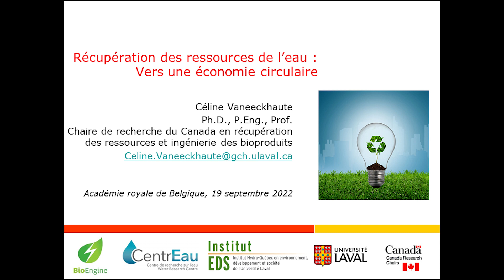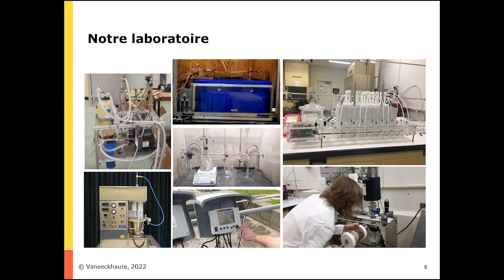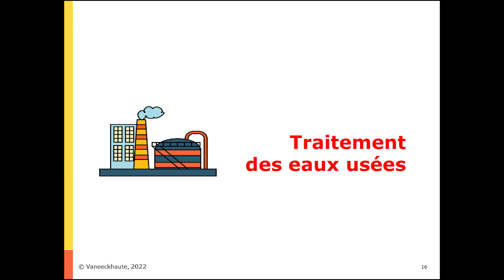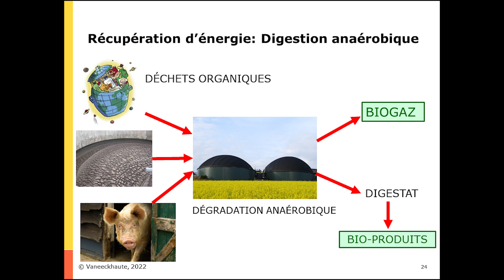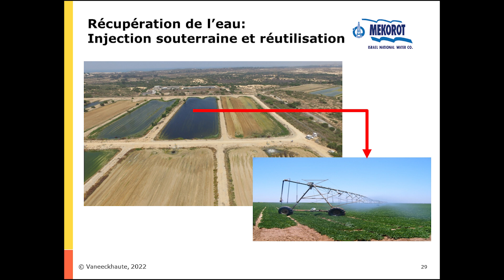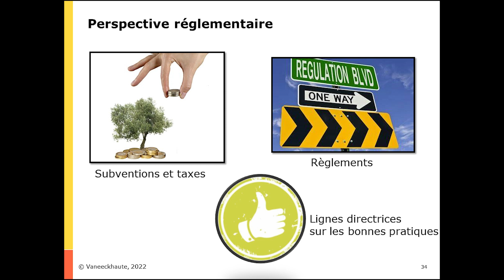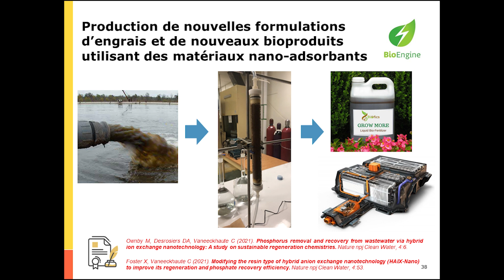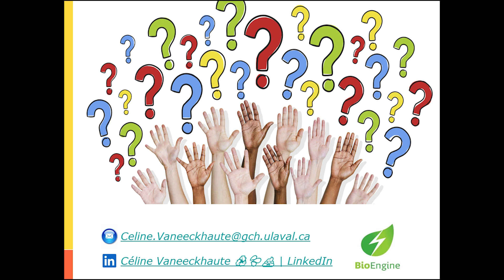Récupération des ressources de l'eau : vers une économie circulaire, par Céline Vaneeckhaute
Cours-conférence dispensé au Collège Belgique le lundi 19 septembre 2022 dans le cadre de la Chaire du Québec, en partenariat avec la Délégation générale du Québec à Bruxelles.

🔹 La conférence présente la transition actuelle et future des stations de traitement des eaux usées (STEUs) vers des stations de récupération des ressources de l’eau (StaRREs). Les principales motivations pour cette transition, ainsi que les stratégies et technologies prometteuses pour récupérer de l’énergie, des nutriments, et de l’eau propre à partir des eaux usées, seront discutées.

Le tout se cadre dans une perspective globale d’économie circulaire axée sur la récupération et le recyclage des ressources naturelles dans le but de réduire l’impact environnemental, économique et social de ces installations. Ainsi, plutôt que de considérer les eaux usées comme des déchets à traiter (= problématique), celles-ci seront considérées comme des gisements à valoriser (=opportunité !). L’importance de la géolocalisation et de l’échelle dans la prise de décision sera également discutée en utilisant des exemples concrets.

➡️ Découvrez la seconde séance de la Chaire du Québec du 20/09/2022, "Valorisation des matières organiques résiduelles : de la toilette à l'assiette"

🔸 Céline Vaneeckhaute est Professeure agrégée à la Faculté des sciences et de génie de l’Université Laval au sein du Département d’ingénierie chimique. Son enseignement et ses recherches sont focalisés sur l’ingénierie des systèmes durables, en bioraffinerie et en récupération des ressources comme l'eau ou les matières résiduelles. Elle est Docteure en Génie des eaux de l’Université Laval et en Sciences biologiques appliquées de l’Université de Gand, double diplôme obtenu en 2015 pour lequel elle reçut de nombreux prix et distinctions. Elle dirige depuis 2016 BioEngine, une équipe de 16 chercheurs. Ses travaux sont régulièrement considérés comme des références pour les pouvoirs publics souhaitant agir dans ces domaines.